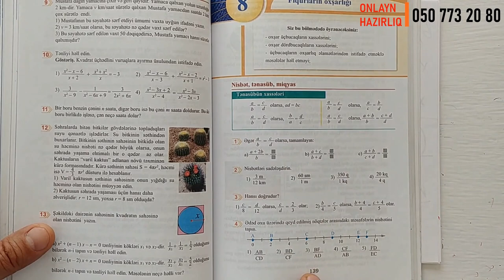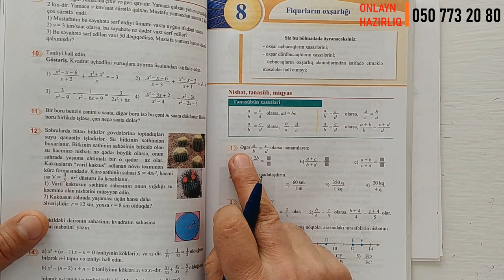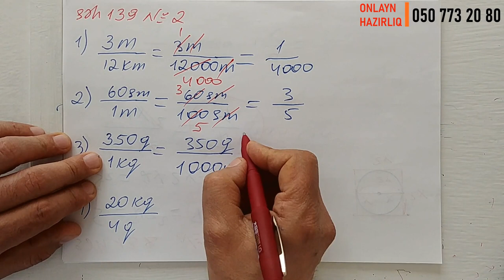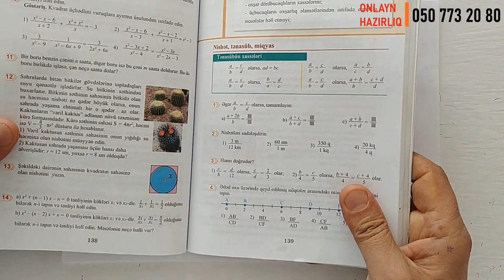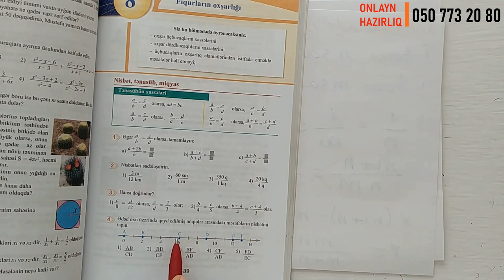Riyaziyyat 8 ci sinif. seh 139. Fiqurların oxşarlığı - Nisbət, Tənasüb, Miqyas / dersimiz riyaziyyat